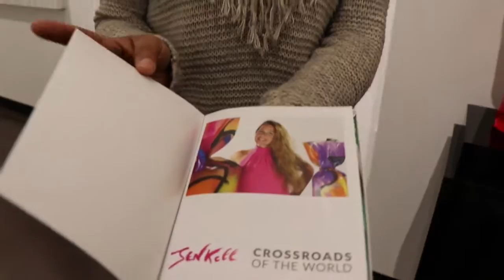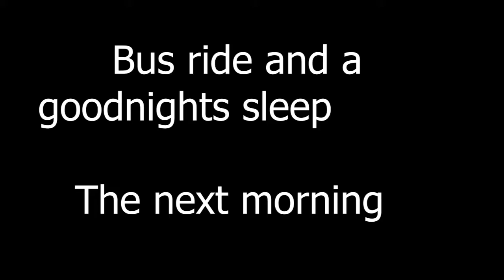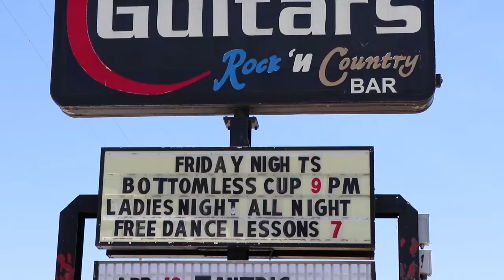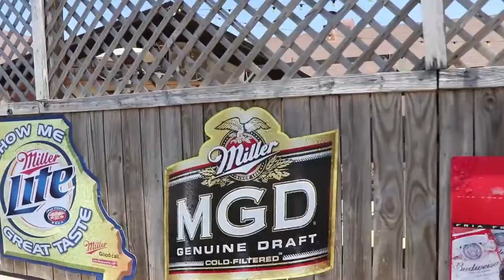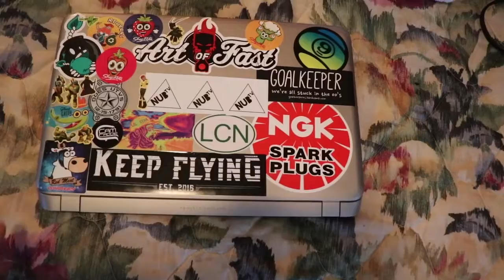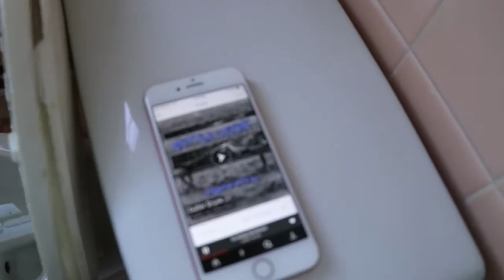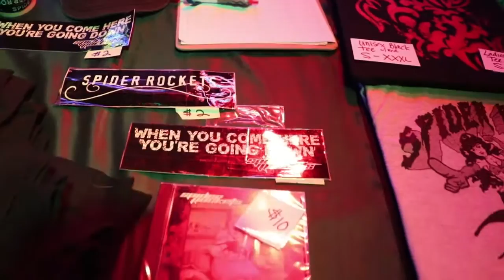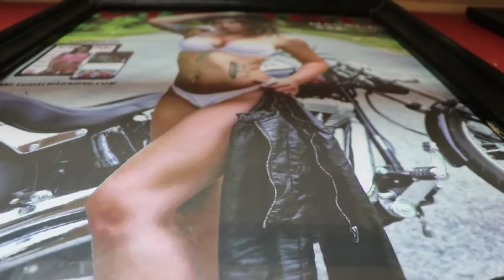MGM on Tour Day 1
Follow MGM as he goes on tour in the Midwest as a video journalist covering the Redemption Tour. ( first day travel to NY, then travel to Joplin Missouri.